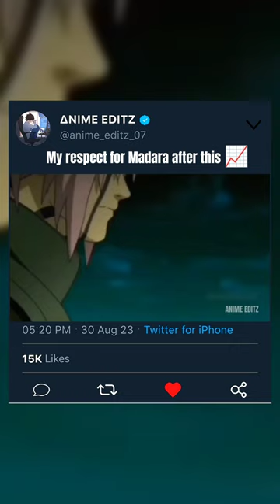My respect for Madara after this 📈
Anime Videos Creator
All types of anime clips
Anime clip editor
Animelover
Favorite anime Naruto
naruto
what if naruto
what if
sasuke
naruto what if
itachi
uchiha
kurama
anime
naruto shippuden
what if naruto had
minato
uzumaki
what if naruto was
madara
fanfiction
naruto fanfiction
hokage
naruto what if's
naruto stories
what if's
anime what if's
kushina
obito
what if naruto was op
boruto
fanfic
konoha
hashirama
shinobi
kakashi
nine tails
hinata
naruto uzumaki
akatsuki
naruto x rin
powerful
manga
naruto movies
anime fanfiction
rinnegan
sharingaan
dxd
what if naruto was neglected
naruto game
naruto crossover
evil naruto
naruto demon
devil naruto
neglected naruto
abandoned naruto
naruto banished
naruto explained
op naruto
sakura
phantom
femsasuk
indra
ashura
byakugan
naruto and hinata
seal
obito uchiha naruto soul
team 7
kyubu
monster naruto
shinigami
amaterasu
powerful naruto
naruto power
naruto x gaara
forbidden jutsu
naruto movie
naruto learns forbidden jutsu
naruto x dxd
naruto anime
mastered
rwby
what if naruto was in rwby
shinobi life
fox sage
naruto what ifs
uzumaki xclan
uzumaki clan
naruto army killr
naruto hiraishin
naruto god
if naruto's parents didn't die
if naruto left team 7
what if naruto was kicked out of team 7
what if naruto wasn't on team 7
what if naruto betrayed team 7
what if naruto gave up on team 7
what if naruto disown by team 7
what if naruto was ignored by team 7
what if naruto neglected by team 7
naruto kicked out of team 7
what if naruto kicked out of team 7
naruto finds out his parents in a coma
what if minato and kushina didn't die
what if naruto parents survived
team 7 kick naruto
naruto parents was in coma
if naruto dad was alive
naruto finds his parents in a coma fanfiction
what if naruto parents was in coma
naruto finds his parents in coma
what if naruto finds his parents in a coma
what if naruto and sasuke became friends early
naruto and kurama become friends
naruto and sasuke became friends early
naruto x team 7
narutowhatif
leafshinobi
hate
jujutsu kaisen season 2
jujutsu kaisen
gojo
kyuubi
power
danzo
hiruzen
training
narutol son of kyuubi fanfiction
naruto only trusts kyuubi fanfiction
naruto is raised by kyuubi fanfiction
naruto mother is the kyuubi fanfiction
what if naruto son of kyuubi fanfiction
what if naruto became kyuubi
naruto x kyuubi
what if naruto son ok kyuubi
what if naruto was the son of kyuubi
what if naruto was kyuubi son
what if naruto kyuubi
naruto saves uzumaki clan
naruto x boruto
what if naruto revives mito uzumaki
what if naruto saves mito uzumaki
what if naruto saves uzumaki clan
protect
op
what if naruto revives the uzumaki clan
what if naruto revives uzumaki
uzumaki naruto
naruto removes uzumaki symbol
what if naruto removes uzumaki symbol
naruto removes uzumaki symbol fanfiction
what if naruto learned the flying thunder god
smart
ninja
early
shinobi for honor
naruto as
naruto was born in warring clan era
betrayed naruto left for dead
naruto betrayed and left for dead fanfiction
naruto was betrayed and left for dead
born in warring clan era
naruto betrayed and left for dead
what if naruto was born in warring clan era
what if naruto was betrayed and